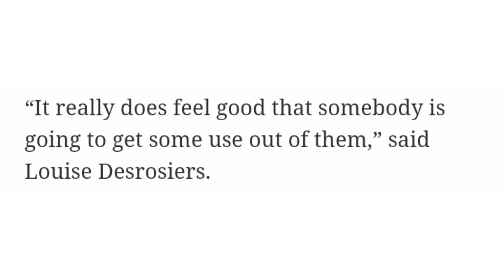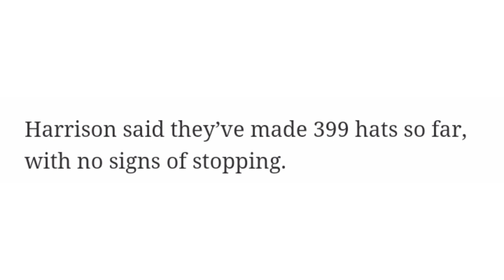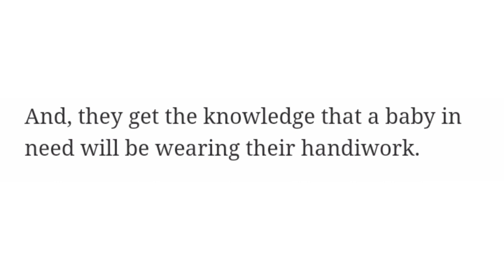Knitting Group Creates Hundreds Of Hats For Babies Born With Opioid Exposure